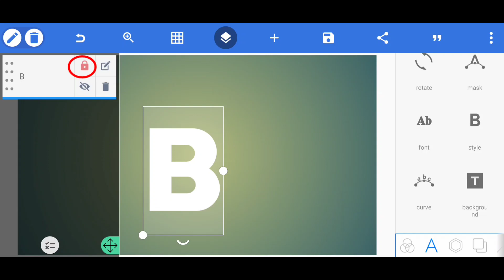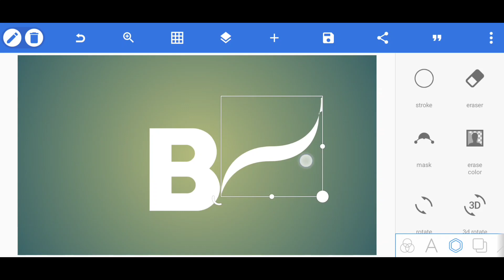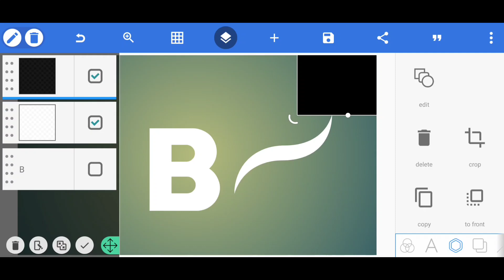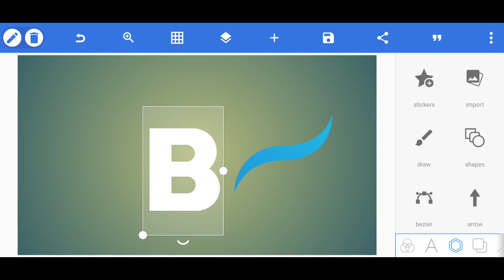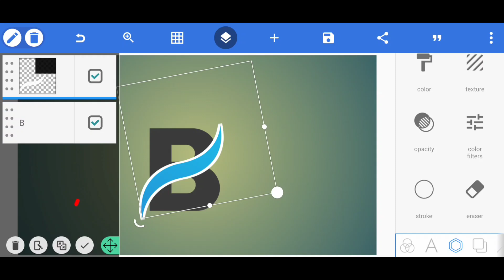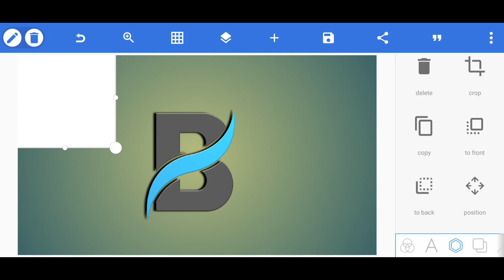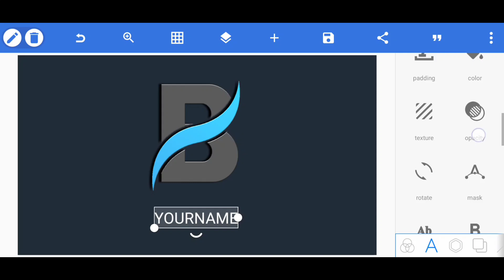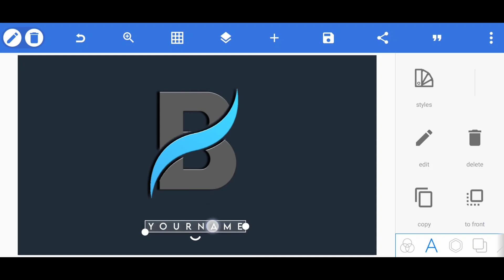how to logo create | B Professional Logo design video step by step guide | how to logo make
""Best logo Design (B ) Logo Design Video 🎨✨

Welcome everyone to our new video! For those of you who are intrigued by the magic of logo design, this video is for you. In this video, we'll see how to creatively craft an B logo design. Our skilled designers will showcase an engaging and informative process that can help give your logo a distinctive identity in your brand. If you're looking to create an appealing and essential logo for your business or project, then this video might prove useful to you.

We'll explore the steps involved in designing an B logo, unveiling the techniques that go into making it stand out. Our design experts will guide you through a journey of art and creativity, demonstrating the importance of visual aesthetics and brand representation. If you're passionate about making a lasting impression through a logo, this video is a must-watch.

Feel free to use this video description to accompany your video and connect with your audience effectively."

👇🥀 All colour 🥰✔️

AS Editional ' provides an all android graphic design tutorials

Details

How to professional logo design - B text Logo design